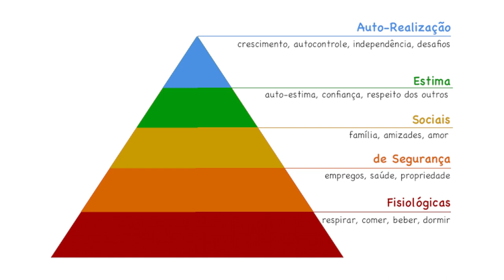Como Vender Conteúdo na Internet se tem Tudo de Graça? | PodCastME EP 225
Tenha meu acompanhamento personalizado para criar e escalar seu negócio digital Transforme seu conhecimento, influência ou paixão em receita recorrente
Você sabe a principal diferença entre o conteúdo gratuito e o pago e como faz para vender seu conhecimento online da forma correta?

Eu já recebi diversas perguntas do tipo: “Como vou vender o meu conhecimento na internet se já tem de graça?”. Isso acaba travando as pessoas de colocarem para fora a mensagem que elas carregam, produzindo conteúdo de valor.

Por mais doido que possa parecer, quanto mais conteúdos gratuitos na internet, mais chance você tem de vender o seu conhecimento. Principalmente se esses conteúdos gratuitos são de algum “concorrente”.  Só que você precisa fazer da forma certa para ter sucesso e conseguir vender seu conteúdo na internet em grande escala. E é isso que eu vou te ensinar nesse podcast.

Qual foi seu maior insight desse podcast? Conta pra mim nos comentários.

O que é a Mentalidade Empreendedora:

Uma escola de negócios digitais movida pelo propósito de levar a mensagem das pessoas mais longe.

Ajudamos as pessoas a projetarem suas vidas, desenvolverem negócios e fazerem a diferença no mundo, formando uma grande comunidade, uma tribo única conectada com nossos valores que busca mais impacto, influência e recorrência na sociedade.

Quem é Pedro Quintanilha:

Ajuda autores best-sellers, influenciadores experts, empresários, profissionais liberais e pessoas comuns a transformarem seu conhecimento, influência e paixão em receita recorrente. É casado com Flávia e pai do Noah Henrique.